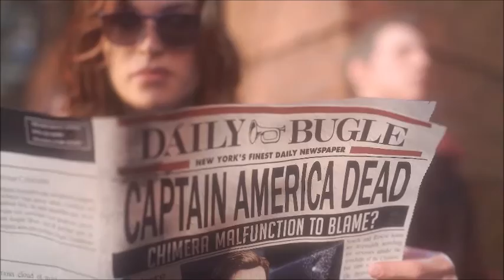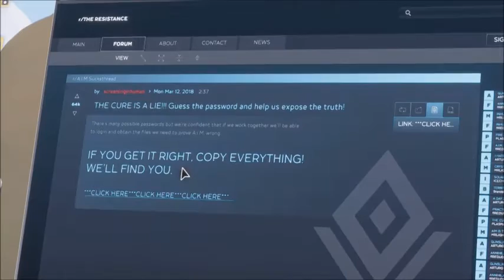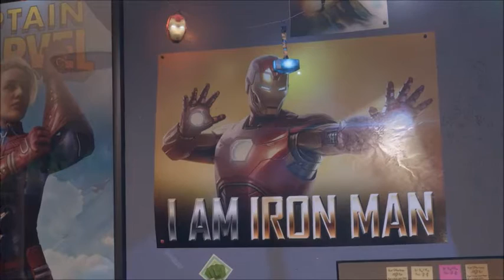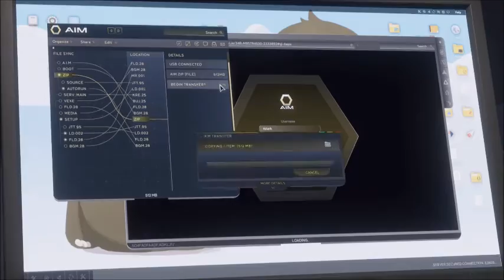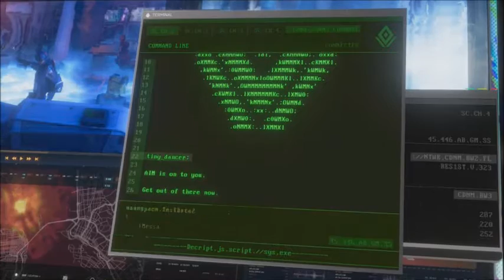Avengers full version gameplay (Part 3)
Kamala Khan is on the trail to uncover the source of the explosion at the bridge.